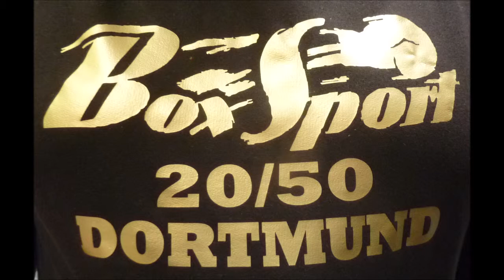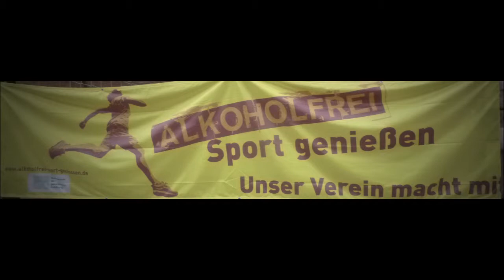Boxen * Dortmunder BS 27.04.2019 * Markus Sütterlin BC Münster vs. Khalilullah Mohammadi PSV Unna